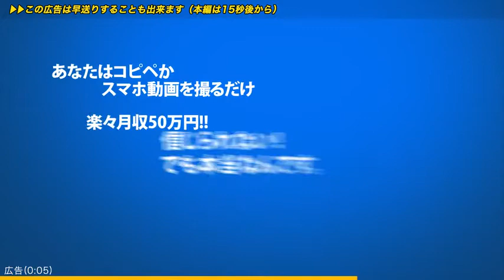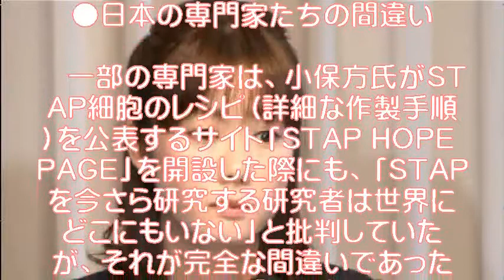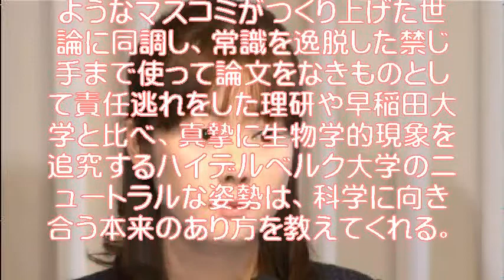小保方さんの名誉は？誰が責任取るのかな？！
【限定企画】YouTubeをご覧の方にお知らせ。
youtubeの最新便利ツールを差し上げます。